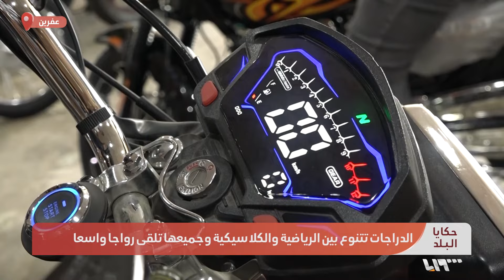عاشقو "الموتورات".. حكاية تثير الجدل في الشمال السوري | حكايا البلد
عاشقو "الموتورات".. حكاية تثير الجدل في الشمال السوري